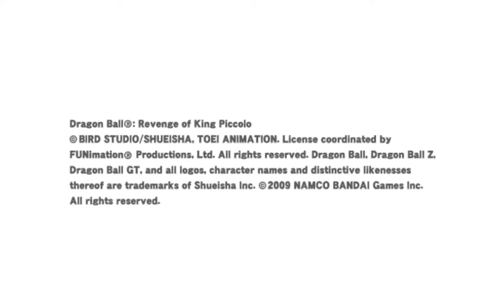Dragon Ball-Revenge of King Piccolo-WT-Tien(Tien Shinhan)-Wii Playthrough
Developer-Media Vision